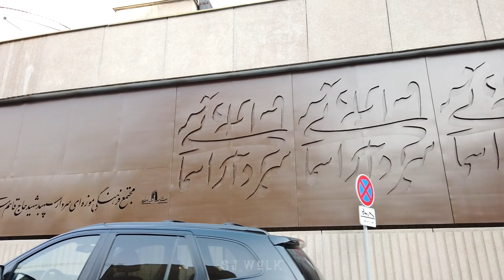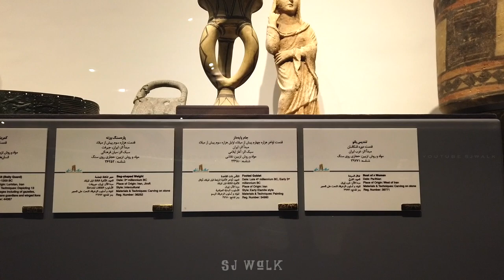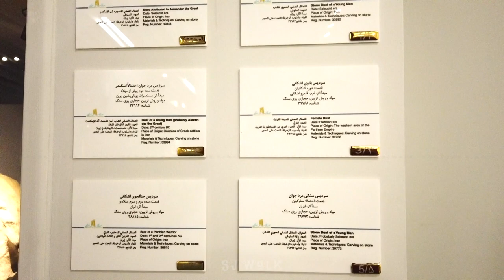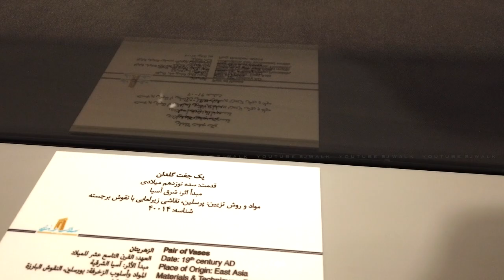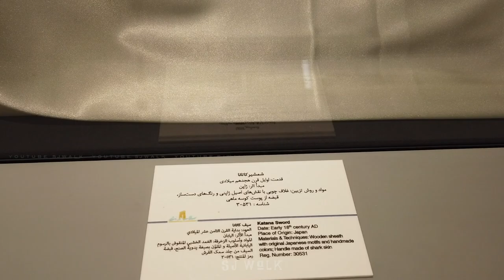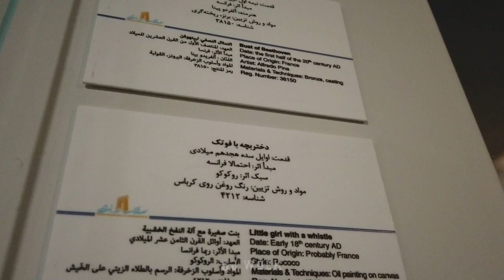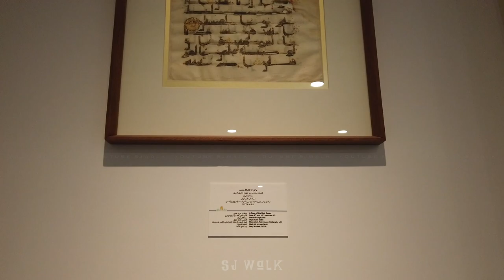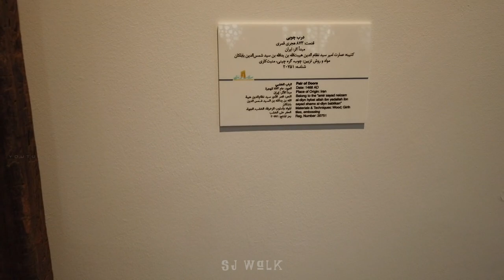TEHRAN IRAN Dafine Museum ( World Art & Islamic Art Museum)/موزه دفینه موزه هنر جهان و هنر اسلام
Sardar Asmani Museum Cultural Complex started its activity in 1995 as Dafineh Museum.  Later, after various strategic changes in this complex, in 1396, it continued its work by merging museums such as the Museum of Iranian Money, the Museum of Historical Cars of Iran and the Museum of Time under the name of Tehran Cultural-Museum Complex.  With the development plan of the institute museums in 1399, two more museums in addition to the Museum of Iranian Money were added to the Sardar Asmani Museum Cultural Complex.  At present, this complex consists of three museums: historical gems and arrays, world art and Iranian money.

مجتمع فرهنگی موزه ای سردار آسمانی از سال 1374 و با عنوان موزه دفینه فعالیت خود را آغاز نمود. بعدها و پس از تغییرات مختلف راهبردی در این مجموعه، در سال 1396 با تجمیع موزه هایی همچون موزه پول ایران، موزه خودروهای تاریخی ایران و موزه زمان با نام مجتمع فرهنگی-موزه ای تهران بکار خود ادامه داد. با طرح توسعه موزه های موسسه در سال 1399 دو موزه دیگر علاوه بر موزه پول ایران به مجتمع فرهنگی موزه ای سردار آسمانی اضافه شد. در حال حاضر این مجتمع مشتمل بر سه موزه : گوهر و آرایه های تاریخی،هنر جهان و پول ایران است.